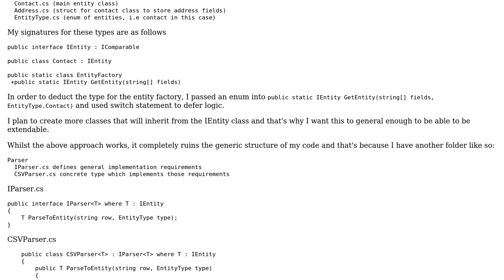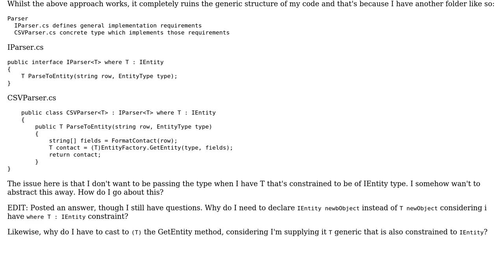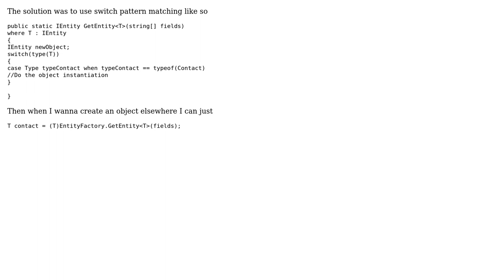C# how to implement a factory class which doesn't require an argument passed to indicate objects...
Software Engineering: C# how to implement a factory class which doesn't require an argument passed to indicate objects type?

With thanks & praise to God, and with thanks to the many people who have made this project possible! You are responsible for your own actions.